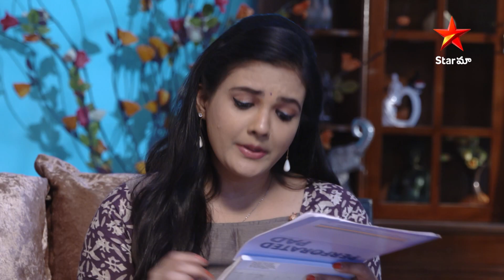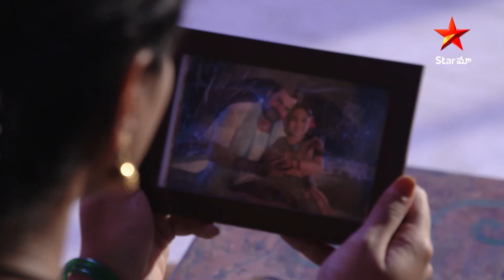Kathalo Rajakumari Ep-26 Highlights | చీరలకి పది లక్షలా ? | Telugu Serials | Star Maa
Hasini was taken aback when she heard the cost of the sarees.